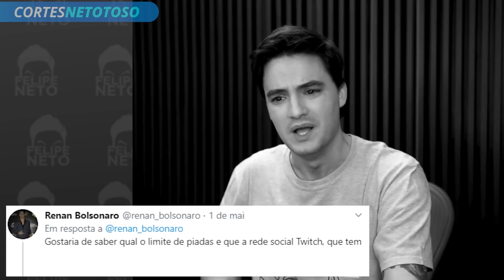FELIPE NETO COMENTANDO MAIORES ERROS DE INFLUENCERS